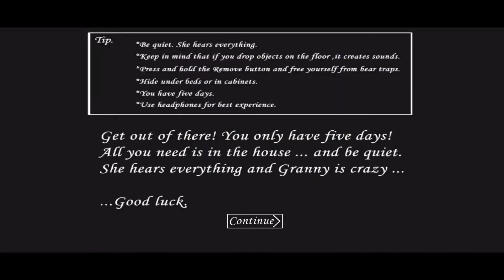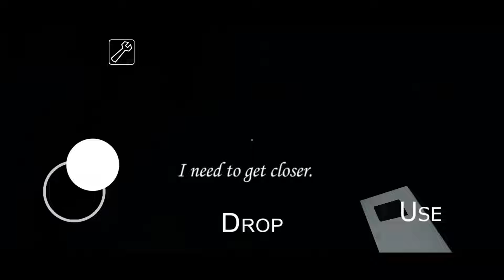Granny version 1.8 in Blue MOON MOD & Full Gameplay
Mod by @KingViper😈👑 👏🏻👏🏻

Don't forget about like & subs